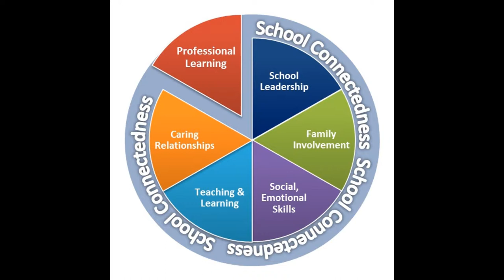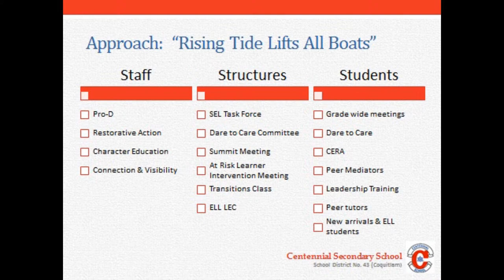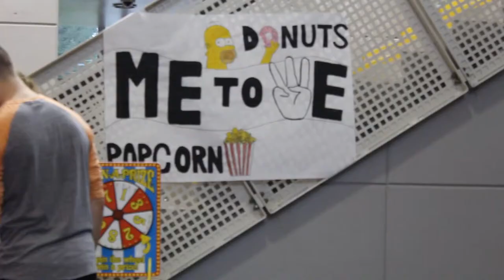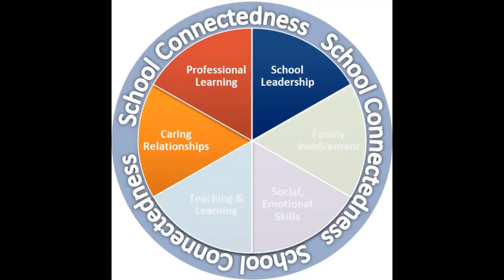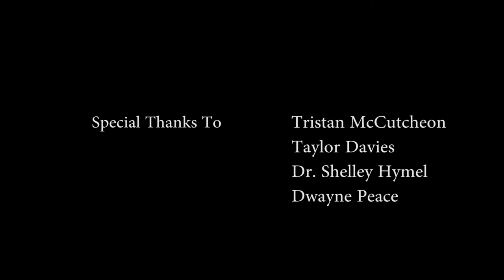School Connectedness: Centennial Secondary School